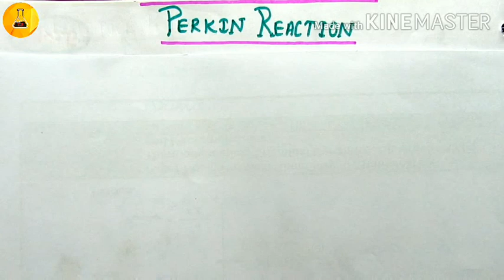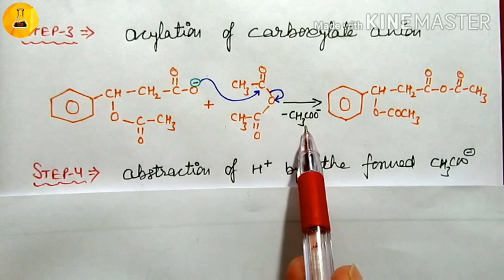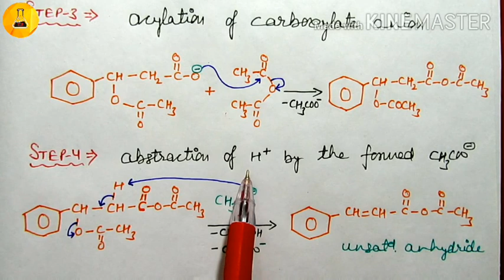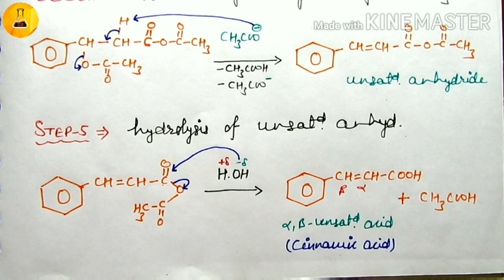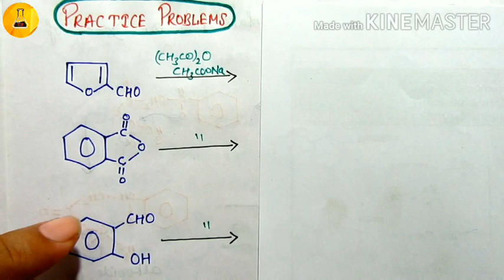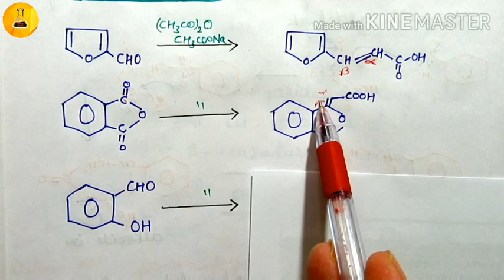Perkin reaction, Chemistry Junction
Perkin reaction tion is an important reaction for the preparation of cinnamic acid from aromatic aldehydes.

Chemistry Junction